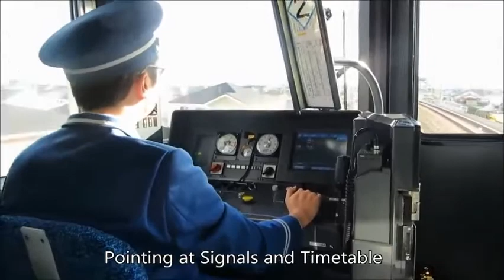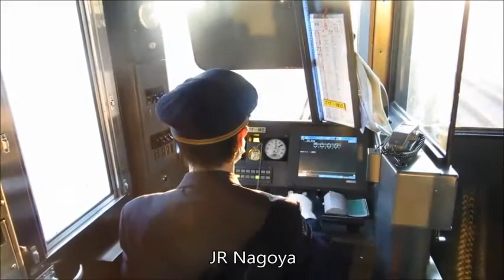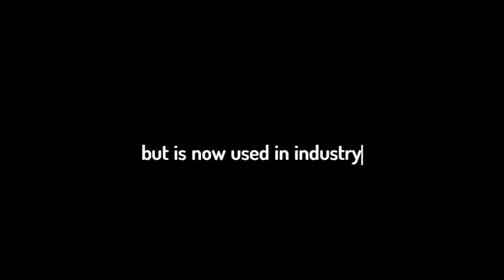Japanese Train ASMR - Relaxing Sounds (Toyota City, Nagoya, Ohmuta line, Hyoshi Station)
Take a small journey through railway companies. Lots of pointing & calling.